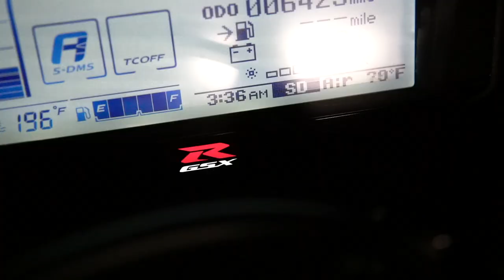AWKWARD CAR DRIVE X GSXR1000 (Trevor Graham)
Happy New year! This year is gonna be sizzling one